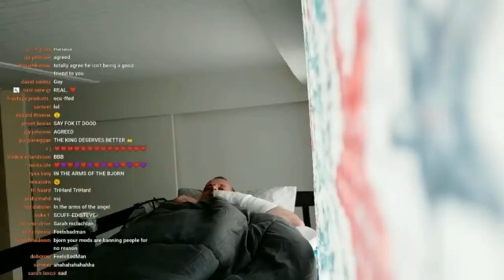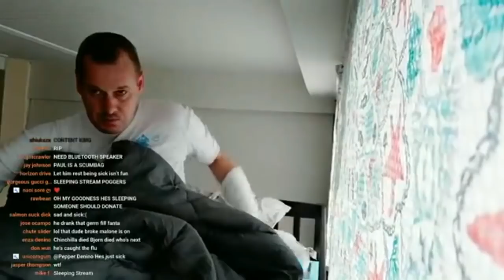Bjorn in bed stream / Hostel / Talks why he didn't stay in ice's place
Recap of the stream Bjorn did a few days ago in the hotel on the bed follow Bjorns twitter - His YouTube